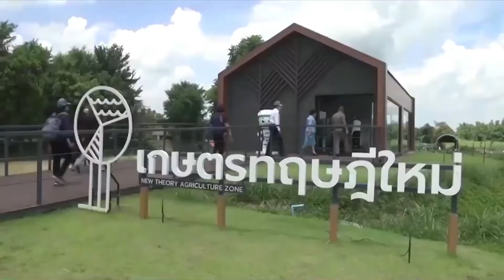Thai Royal News Monday 25 July 2565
News from the Royal Court for Monday 25 July 2022